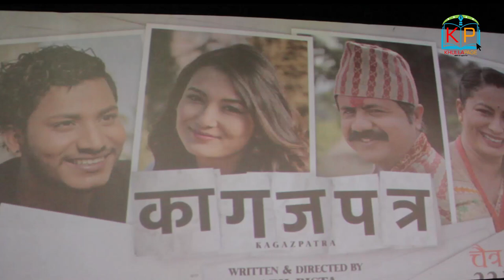New Nepali Movie Trailer KAGAZPATRA Najir Husen | Shilpa Maskey | Sarita | Bholaraj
Cast: Najir Husen, Shilpa Maskey, Sarita Giri, Bholaraj Sapkota, LokendraLekhak, Jivan Bhattrai, Laxmi Bardewa, ArjeshRegmi
Producer: KhilendraTimsina, MukeshRegmi& Prajapati Shiwakotoi
Executive Producer: Suraj Adhikari
Written & Directed By: Apil Bista